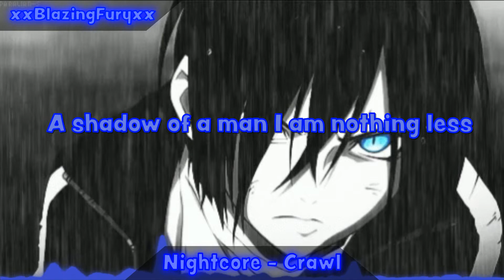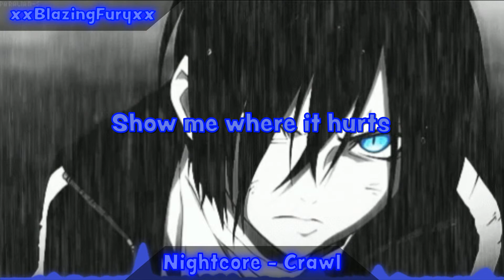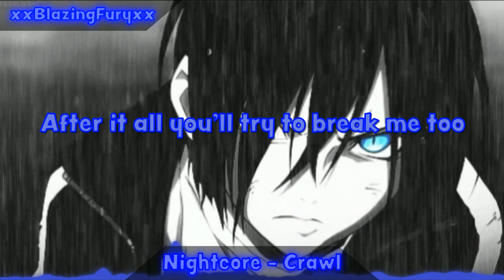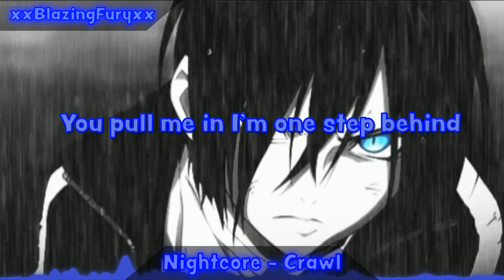Nightcore - Crawl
Programs that I use: Adobe After Effects / Photoshop / Creative Cloud